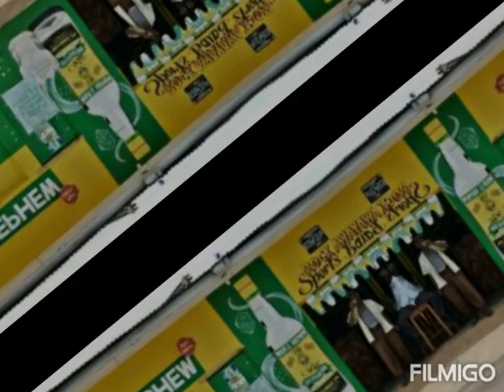10 Interesting Fun Facts about Jamaica 🇯🇲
Deepbluediving.org